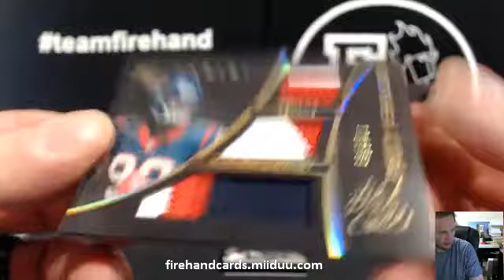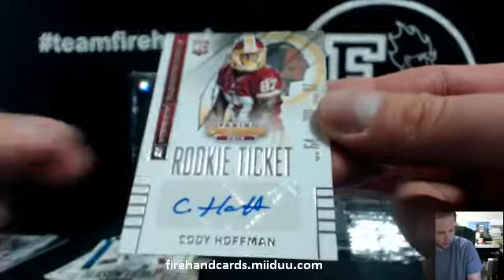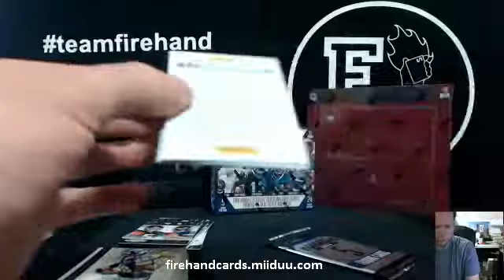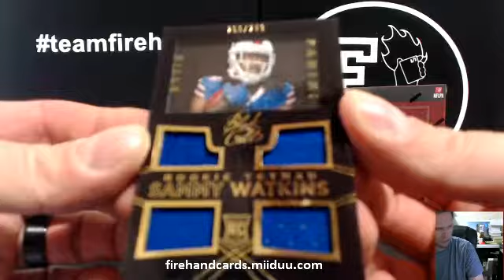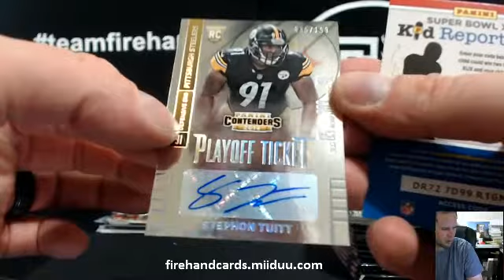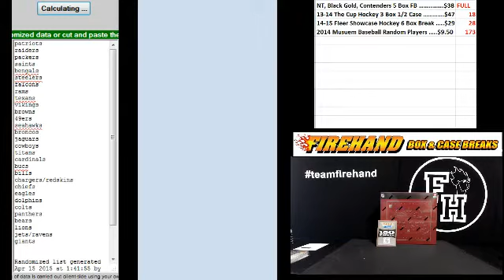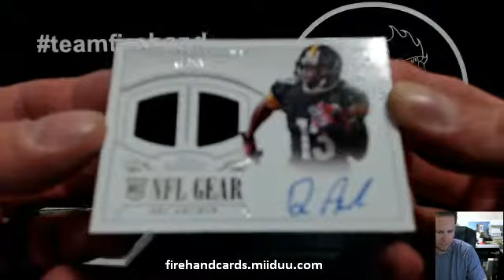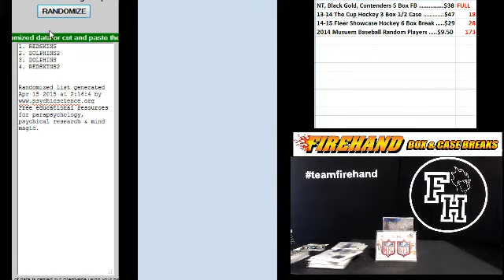NT, Black Gold, Contenders 5 Box Football Mixer Break ~ 4/14/15